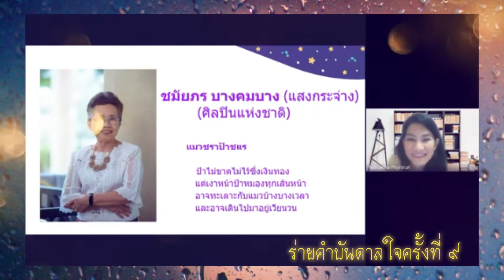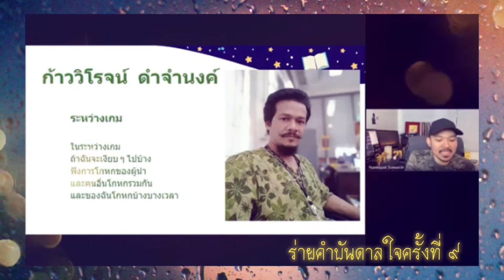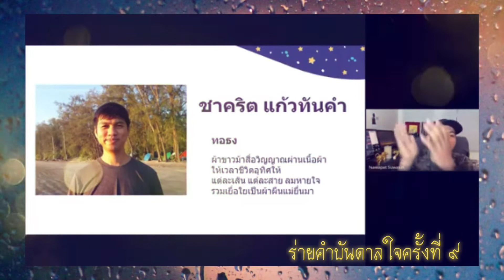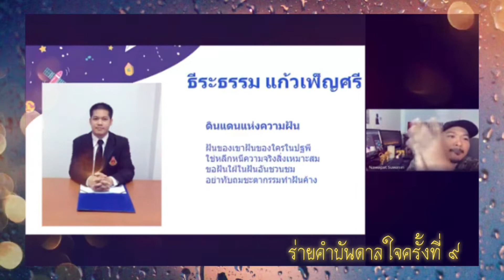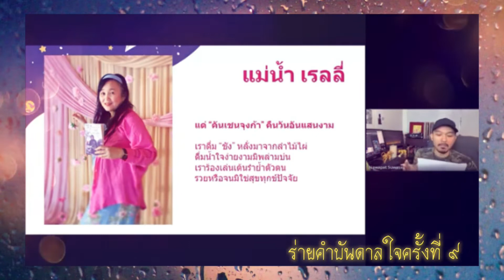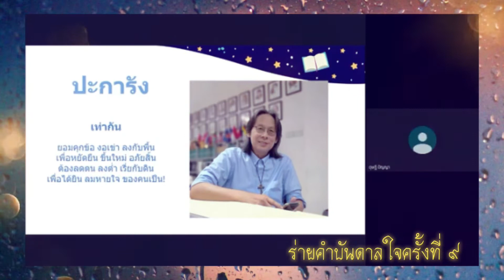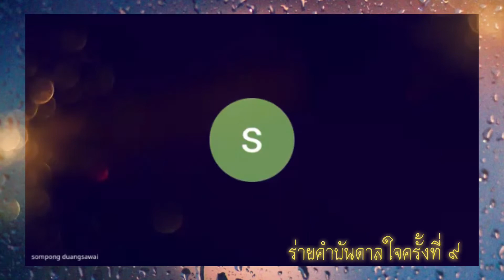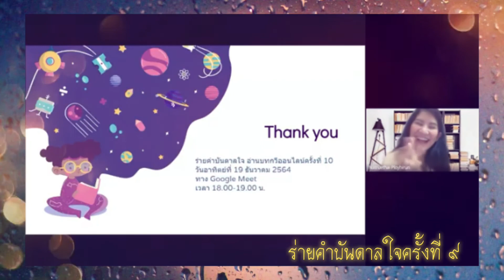ร่ายคำบันดาลใจครั้งที่ ๙